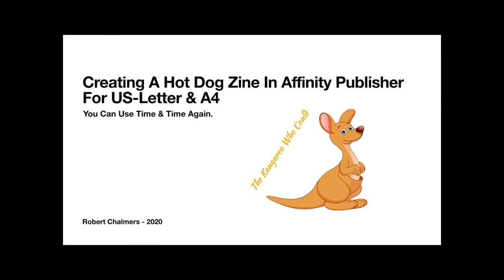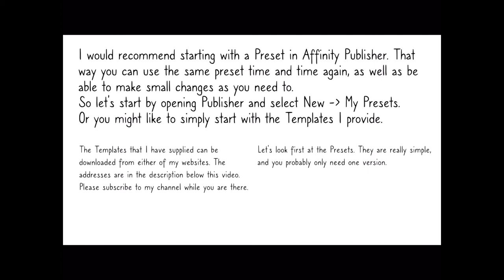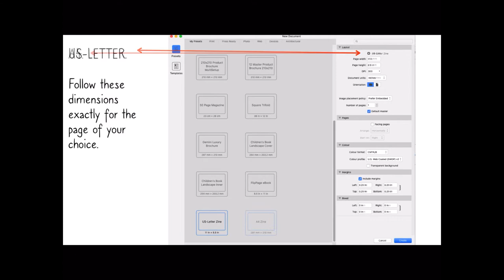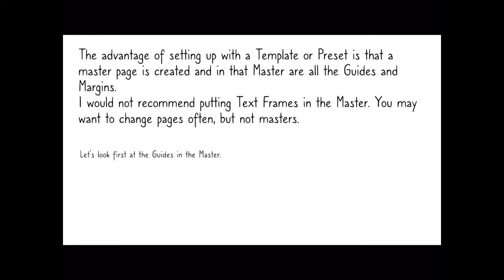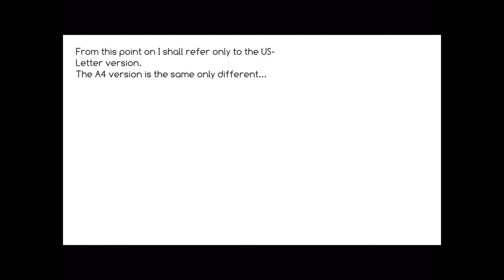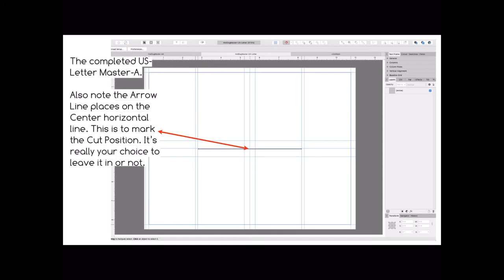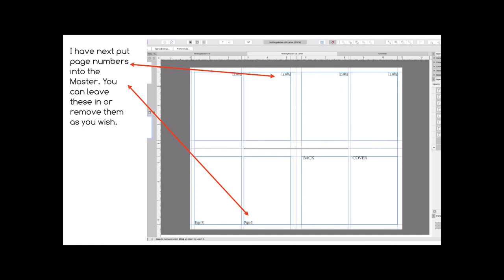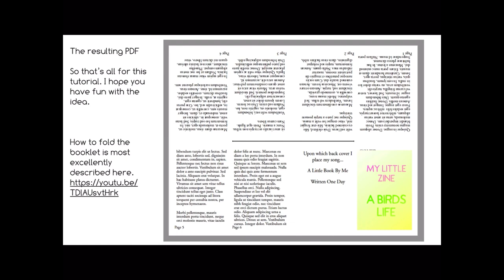Creating A Hot Dog Zine In Affinity Publisher For US-Letter & A4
Creating A Hot Dog Zine In Affinity Publisher For US-Letter & A4 gives you a great tool in the classroom or social club. Brilliant idea that can happily use up the tons of wasted printer paper you already have.
These little Zines may only be 8 pages long but you could get a whole novel started this way. Build a library even!

My Design Graphics used in Videos and Tutorials largely come from
DepositPhotos
as well as the following.
from packages like these examples:
○ Massive SVG Bundle:

Fonts:
○ FONT BUNDLES COLLECTION:

Topics generally covered:
Technology - Topic
Photography - Topic
Design - Topic

Content made with the following Software.

& Hardware
TimeMachine
iCloud
Dropbox

Video production with:
LumaFusion (iPad)